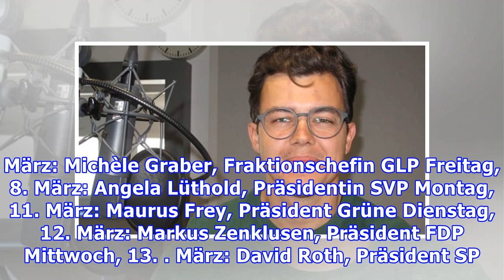Die grossen Luzerner Parteien auf dem Prüfstand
Der Kanton Luzern wählt. Am 31. März bestimmen die Luzernerinnen und Luzerner, wer in die Regierung und in das Kantonsparlament einzieht. In den Morgensendungen des Regionaljournals Zentralschweiz von Radio SRF sind in diesen Tagen die Präsidentin und die Präsidenten der grossen Luzerner Parteien zu...